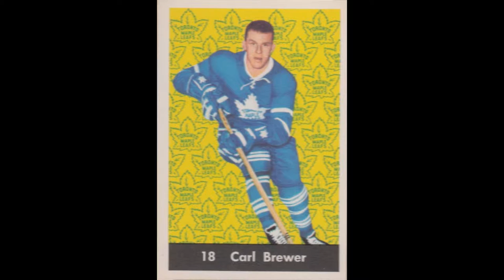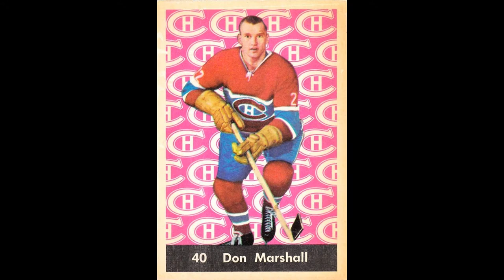1961-62 Parkhurst NHL Complete Set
The 1961-62 Parkhurst National Hockey League set features 51 hockey cards featuring players from three of the six NHL teams at the time.

Teams represented are the Toronto Maple Leafs, Montreal Canadiens and Detroit Red Wings. Star players include Gordie Howe, Jacques Plante, Terry Sawchuk, Henri Richard, Jean Beliveau and Johnny Bower.

Full Checklist:

# Description
1 Tim Horton
2 Frank Mahovlich
3 Johnny Bower
4 Bert Olmstead
5 Dave Keon RC
6 Ron Stewart
7 Eddie Shack
8 Bob Pulford
9 Leonard "Red" Kelly
10 Bob Nevin
11 Bob Baun
12 Dick Duff
13 Larry Keenan RC
14 Larry Hillman
15 Billy Harris
16 Allan Stanley
17 George Armstrong
18 Carl Brewer
19 Howie Glover RC
20 Gordie Howe
21 Val Fonteyne
22 Al Johnson RC
23 Pete Goegan
24 Len Lunde
25 Alex Delvecchio
26 Norm Ullman
27 Bill Gadsby
28 Ed Litzenberger
29 Marcel Pronovost
30 Warren Godfrey
31 Terry Sawchuk
32 Vic Stasiuk
33 Leo Labine
34 John McKenzie
35 Bernie "Boom-Boom" Geoffrion
36 Dickie Moore
37 Albert Langlois
38 Bill Hicke
39 Ralph Backstrom
40 Don Marshall
41 Bob Turner
42 Tom Johnson
43 Henri Richard
44 Wayne Connelly RC
45 Jean Beliveau
46 Phil Goyette
47 Marcel Bonin
48 Jean-Guy Talbot
49 Jacques Plante
50 Claude Provost
51 Andre Pronovost

Images of the front and back of each of these cards are available in the virtual hockey card collection at Vintage Hockey Cards Report